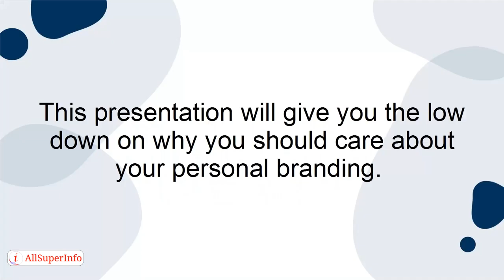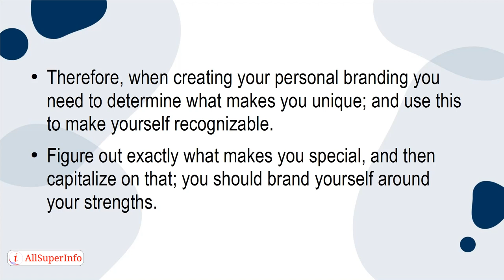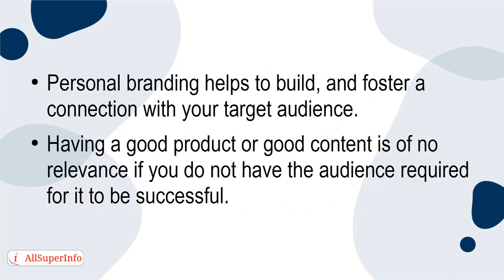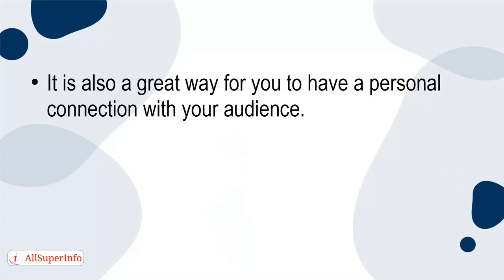01 The Low Down Why Personal Branding Matters